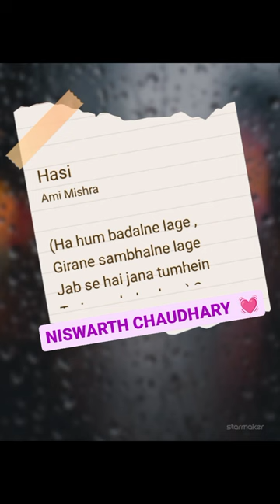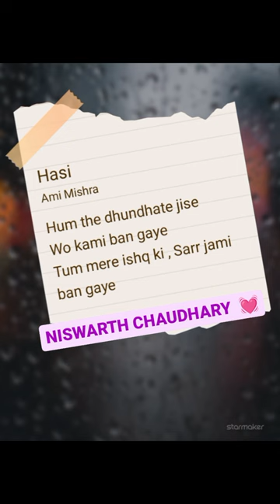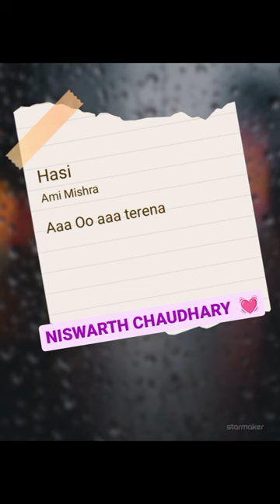Hasi Ban Gaye (cover) by Niswarth Chaudhary